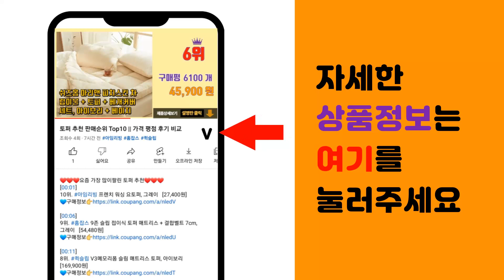거북이등딱지쿠션 추천 판매순위 Top10 || 가격 평점 후기 비교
❤️❤️❤️요즘 가장 많이팔린 거북이등딱지쿠션 추천❤️❤️❤️

[00:01]
10위. 뷰라뷰 거북이 등껍질 등딱지 꼬부기 입는 대형 인싸템 쿠션, 그린 [28,900원]

[00:06]
9위. 느낌상점 거북이 등딱지 100cm 입는 낮잠 쿠션 등껍질 등쿠션, 단품 [33,630원]

[00:11]
8위. 트랜드 거북이쿠션 등껍질 대형 쿠션 거북이등딱지 인형 [57,900원]

[00:16]
7위. 인싸템 그린 핑크 입는 거북이 등딱지 쿠션 등껍질 인형 쿠션, 그린등딱지 [33,670원]

[00:21]
6위. #[모사찌] 거북이 등껍질 쿠션 입는 신박한 아이템 대형 코스프레 파티 의상 등딱지 1M   [24,450원]

[00:26]
5위. 홈이즈스토리 거북이쿠션 거북이등딱지쿠션 거북이등껍질쿠션 입는쿠션 [21,890원]

[00:31]
4위. 보노씨피 정품 거북이 등딱지 쿠션 등껍질 입는 인형 쿠션, 혼합색상 [23,100원]

[00:36]
3위. YOUPAN 대형 거북이 등껍질 쿠션 입는 거북이 쿠션 인싸템 선물, 등딱지 그린 [43,000원]

[00:41]
2위. 프란다스 대형 거북이 꼬북이 등껍질 옷 쿠션 입는 인형 착용 인싸템 등딱지 쿠션 [16,500원]

[00:46]
1위. 금깨비 거북이 등딱지 쿠션, 그린 [24,900원]